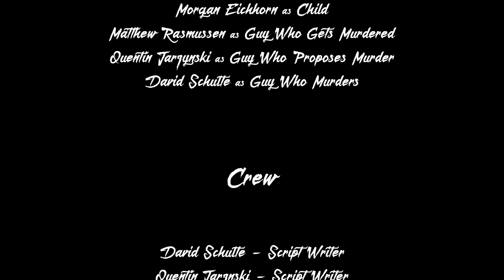For You | BGSU 48 HOUR FILM FESTIVAL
This is our best 48 yet! I'm so proud of my crew for all of the hard work they put into this. Next year we will improve even more, and that is the most exciting thought!